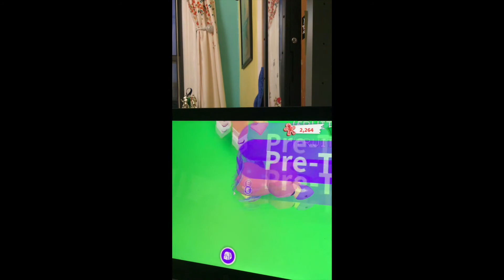Types of flexers in adopt me!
So... we all know them, flexers! Here are some annoying ones.